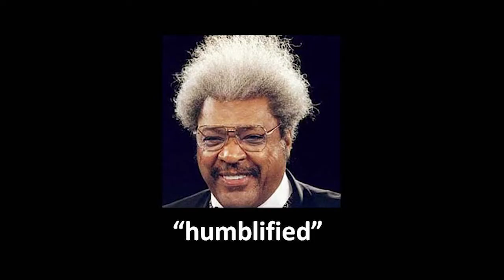It Was Just a Job Until Jesus Came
Pastor Steve Davenport